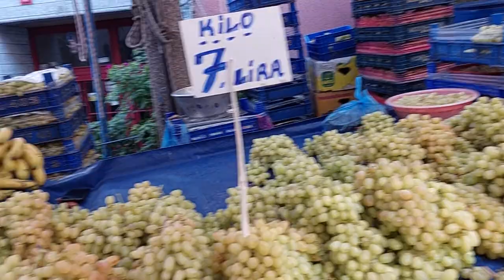PALANYAG DINE SA TURKEY